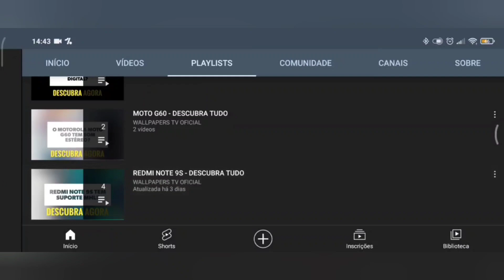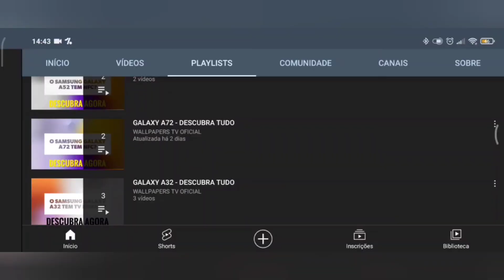🔴 O XIAOMI 12 PRO TEM 5G? (REDE MÓVEL)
No vídeo de hoje respondo se o Xiaomi 12 Pro tem suporte para a tecnologia do 5g, e a resposta é sim. O Xiaomi 12 Pro tem suporte para a tecnologia do 5g, assim este aparelho tem a última geração de Internet móvel, felizmente.